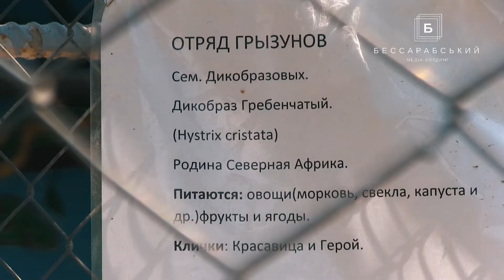На станции юннатов пополнение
На Измаильской станции юннатов пополнение